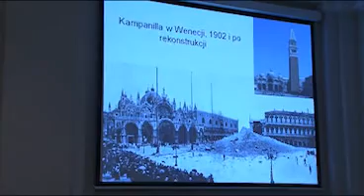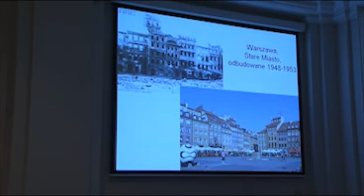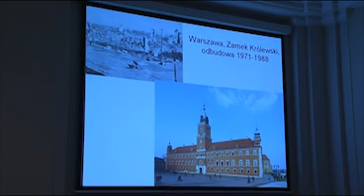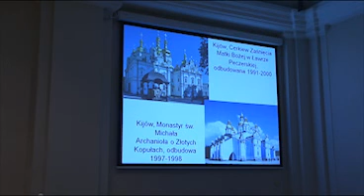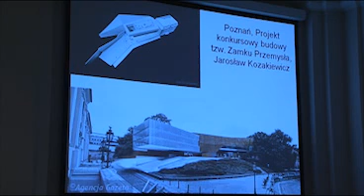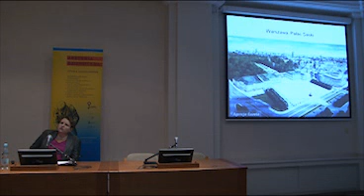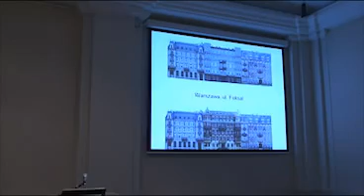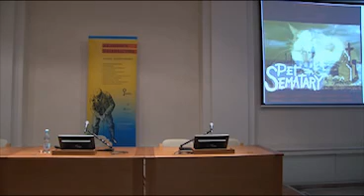wykład: Małgorzata Omilanowska - Granice rekonstrukcji (Akademia Dziedzictwa)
Inauguracja VIII edycji Akademii Dziedzictwa - wykład prof. Małgorzaty Omilanowskiej, Podsekretarz Stanu w Ministerstwie Kultury i Dziedzictwa Narodowego